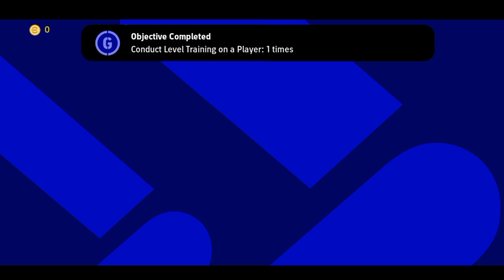k. Phillips How to train players in efootball 2023 mobile level up K. Phillips max in possession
How to train players in efootball 2023 mobile | level up David silva max in quick counter playstyle

How to train players in efootball 2023 mobile | level up A. Onana max in quick counter playstyle

How to train players in efootball 2023 mobile level up A Rüdiger max in possession counter playstyle

How to train players in efootball 2023 mobile level up Charles De Ketelaere max in possession

efootball point shop p. scholes How to train players in efootball 2023 mobile p. scholes level up